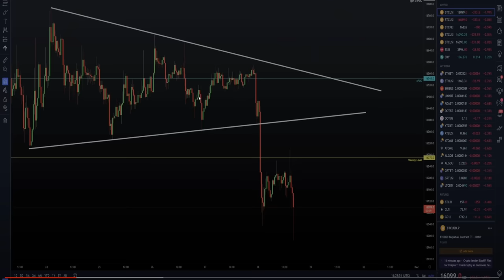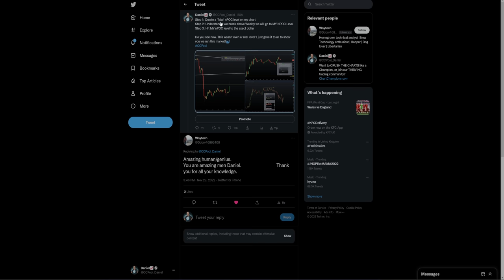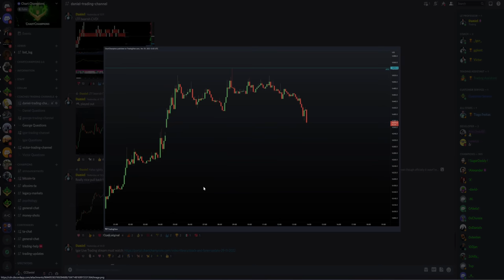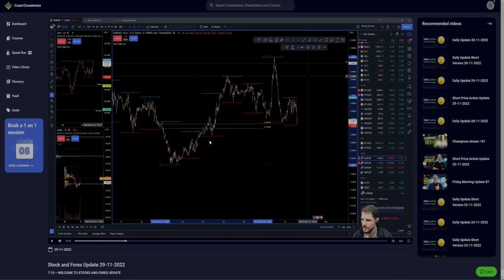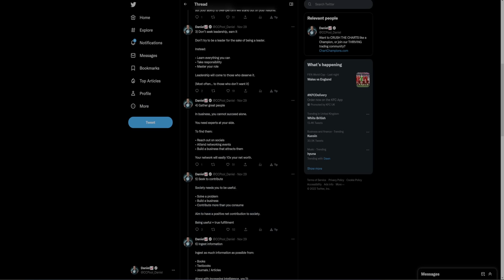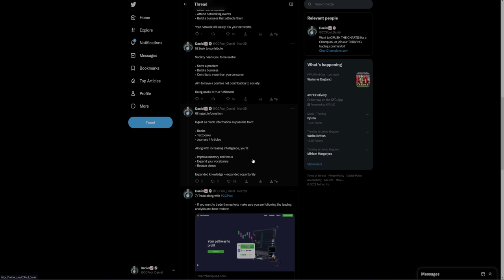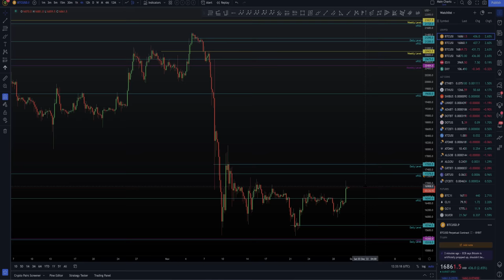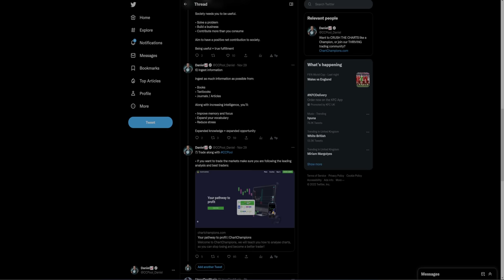Get ready for this massive Bitcoin move!! [Targets!] 🐋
BTC Bitcoin Technical Analysis live now price prediction today 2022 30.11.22 $BTC broke out of our mini range. Now I am keeping my eye on the Fibonacci resistance and SP TPO support level / acceptance.